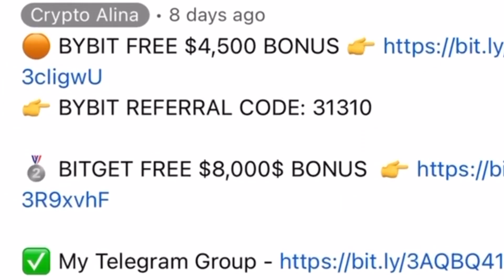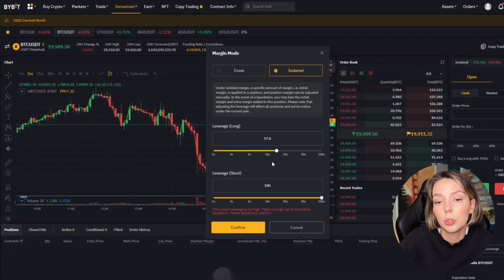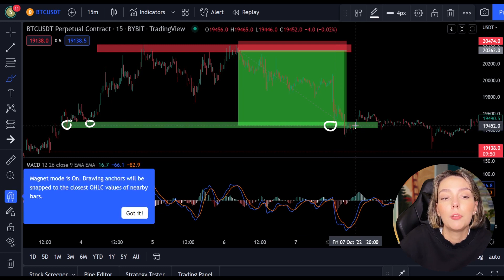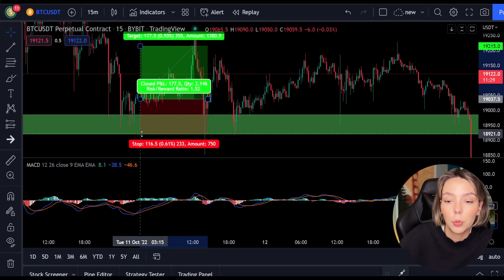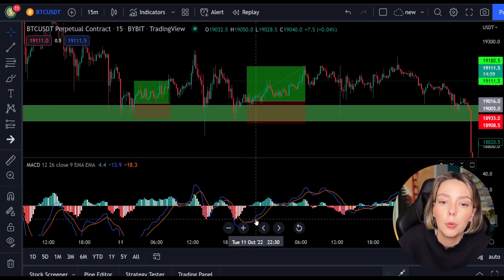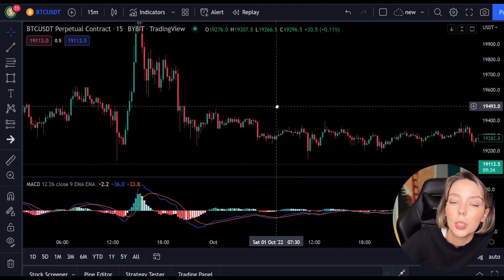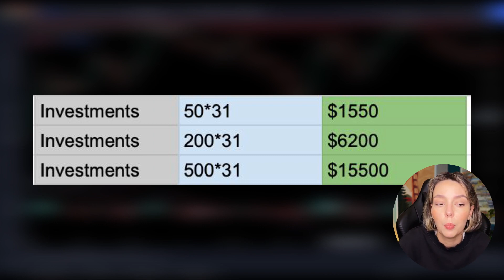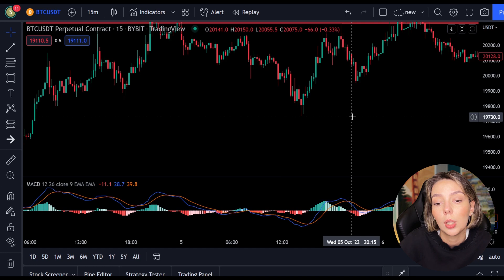INSANE Scalping Strategy For Beginners 2023 💎 financial freedom